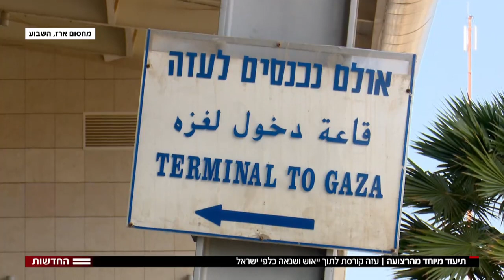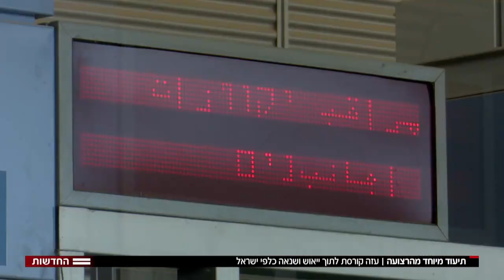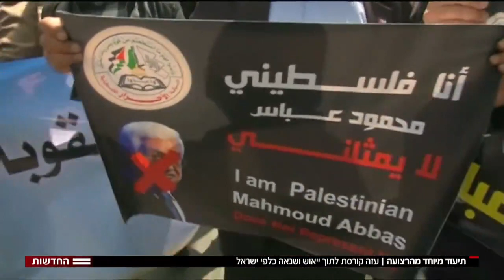An Inside Report on Gaza's Humanitarian Crisis with Ohad Hemo (Hadashot)